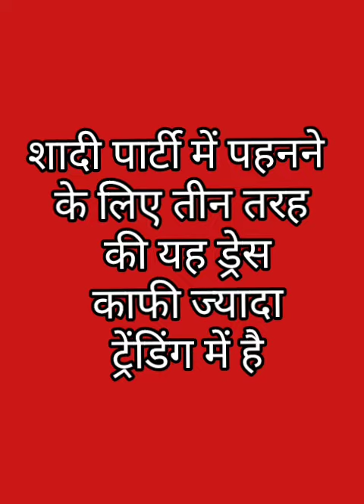अबकी बार इस वेडिंग सीजन में यह 4 तरह की ड्रेस काफी ज्यादा चलने वाली है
Trending Party wear Sequin/Sequence Saree |Sequin Saree |Top  Sequin Saree designed by professionals

Sequin Saree
Georgette Sequin Saree
Sequence Saree
Sequence /sequin saree
Saree Collection
50+ Sequin Saree
Stunning Saree look
Party wear Sequin Saree
Festival Sequin Saree
Farewell Sequin Saree
Trending Saree collection
Designer Saree
latest Sequin saree
Night party saree

velvet suit designs
velvet suits
winter suits
full sleeves suit
Dress Design Idea's 2022
Kameez /Brocade Punjabi Suit
embroidery suits
embroidery suit designs
embroidery sunflower
embroidery suit latest design
embroidery suit cutting and stitching
embroidery suit design 2022
embroidery suit neck design
embroidery suit designs ladies
punjabi suit
latest punjabi suit
suit
new kadai wale suit
embroidery
latest embroidery suit
punjabi suit embroidery
kadai wale kurti
punjabi kurti
palazo
palazo suit
palazo kurti design
party wear palazo suit
party wear punjabi suit
JR Fashion Collection
plazo
Embroidery wale suit
cutwork suit
cutwork wale suit
cutwork kadai wale suit
cutwork embroidery
Indain Dresses
India Fashion
Beautiful
stylish
simple
Most Beautiful
Outstanding
new fashion
most popular
very beautifull
latest desi
latest embroidery work for punjabi suit design
brocade
brocade blouse
brocade blouse cutting
brocade blouse material
brocade blouse pattern
brocade blouses
brocade box pleated skirt
brocade choli
brocade churidar
brocade design
brocade designer blouse
brocade designer kurtis
brocade dress
brocade dress design
brocade dress patterns
brocade dupatta
brocade gown
brocade kurti
brocade material
brocade punjabi suit
brocade sarees
brocade skirt
latest punjabi suit designs
punjabi suit
fashion trends
unstitched suit design
sequence blouse designs
sequence work suit design
georgette suit designs 2022
2022 sequence work fabric